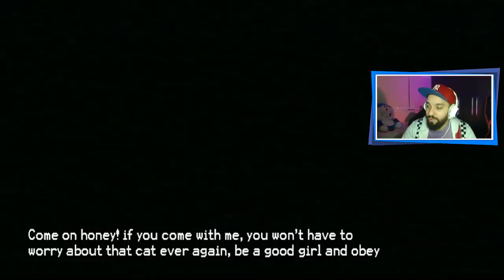O MOD BIZARRO E ASSUSTADOR DO CARTOON CAT! 😱 | Friday Night Funkin': VS Cartoon Cat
[ MEU SETUP ]

2 Memórias Corsair Vengeance LPX, 8GB, 2400MHz, DDR4, CL16

[ CRÉDITOS ]